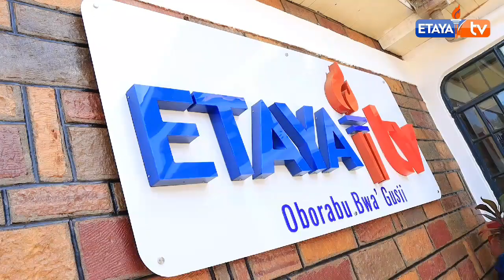Erioba Ri'esabato is LIVE this Friday with Azizi hosting the Heavenly Eagles from Kericho